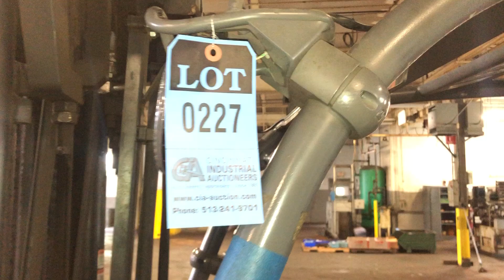Lot 227 - 5,000 Lb. Crown Solid Tire LP Gas Lift Truck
Lot 227 - 5,000 Lb. Crown Model C51000-50 Solid Tire LP Gas Lift Truck; s/n 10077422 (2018), 88" 4-Stage Mast, 258" Lift Height